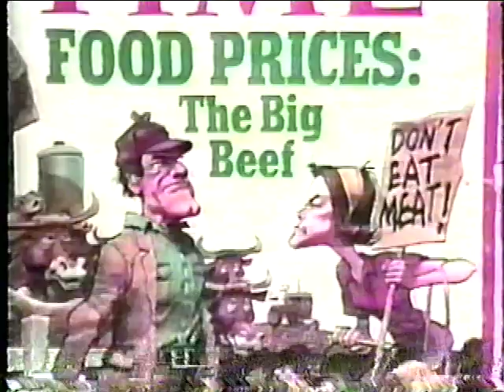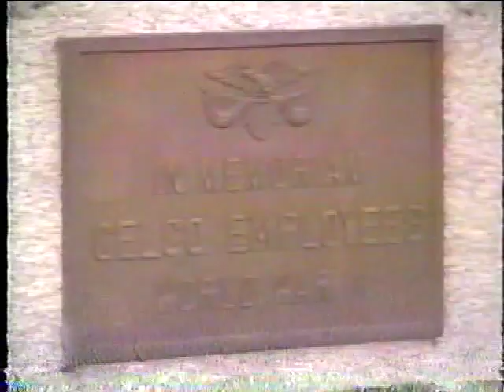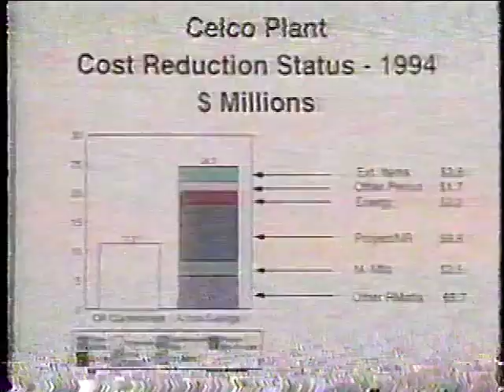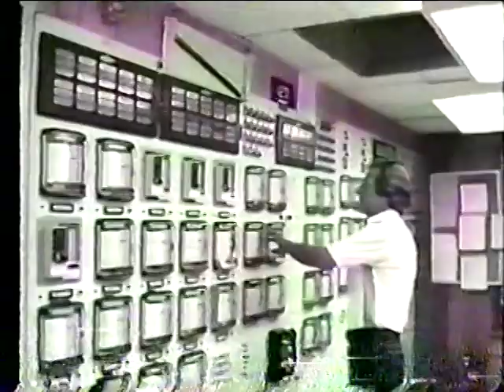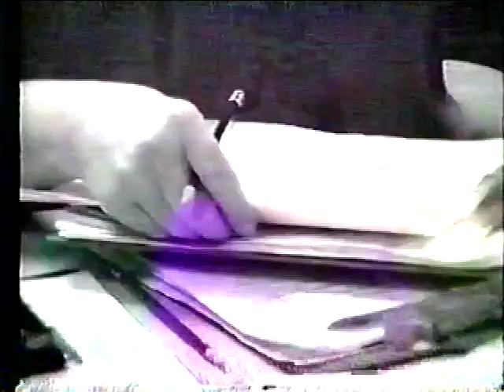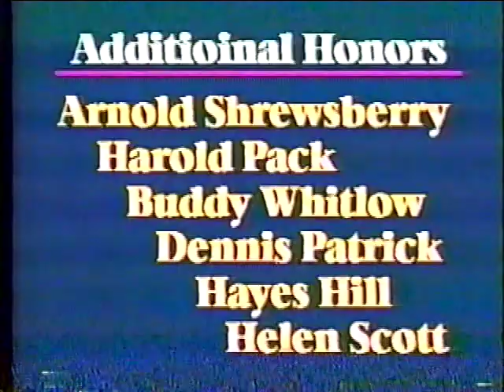Hoechst Celanese Long Service Award and Memories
Footage compiled from two video sources.